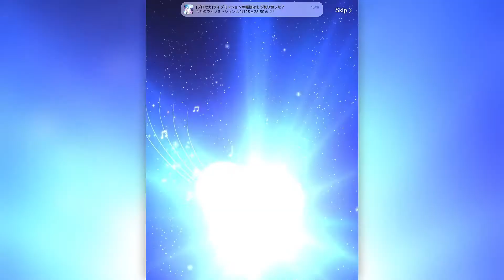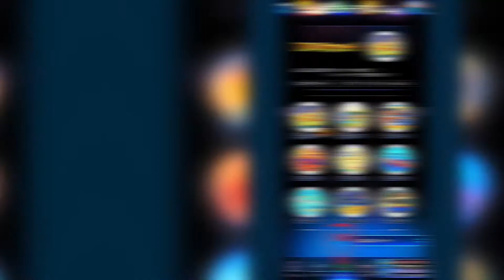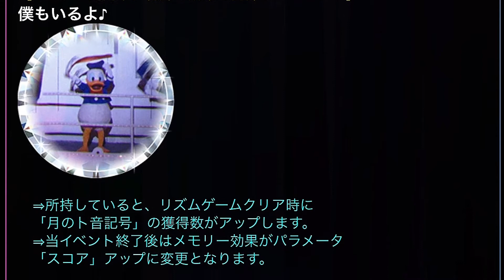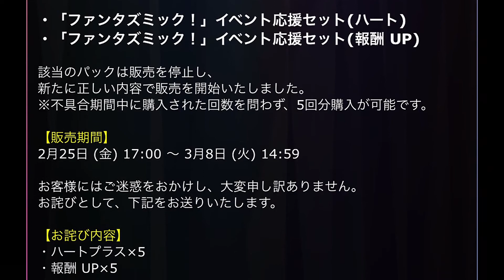【ミューパレ】１周年新楽曲「♪ファンタズミック」のメモリー☆ランキング荒れるの？｜ディズニー ミュージックパレード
🍭今回は久しぶりに解説動画＋余計な雑談(笑)です。どちらかというと初心者向けの内容になっていると思いますが、既にミューパレを半年以上楽しまれているプレイヤーさんももう一度確認できる良い機会になると思いますので、最後までお付き合いくださいませ。